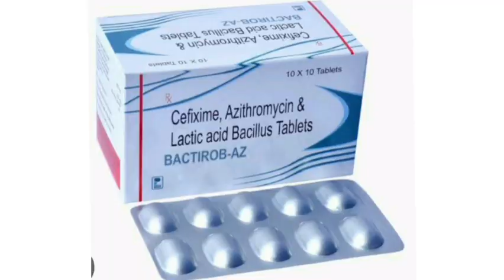BACTIROB AZ Tablets